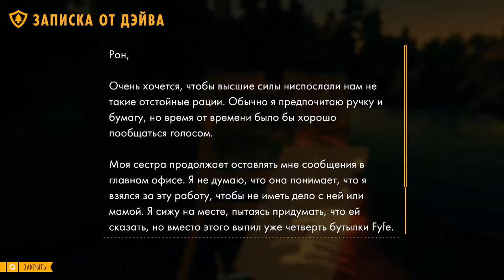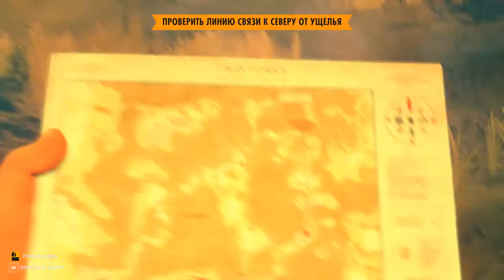Firewatch/Прохождение на русском/03 серия/День 2